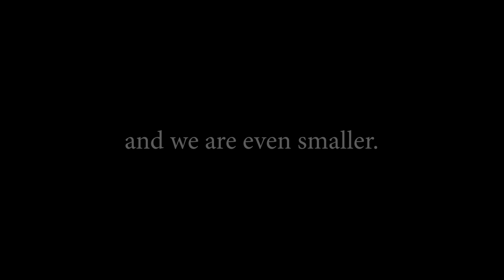Reasons To Quit Filipino Martial Arts...No one will blame you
There are so many legitimate reasons to quit Filipino Martial Arts (Kali, Arnis, Escrima) and sometimes it may actually be the best option to drop the rattan sticks, put the blades away and explore something else.